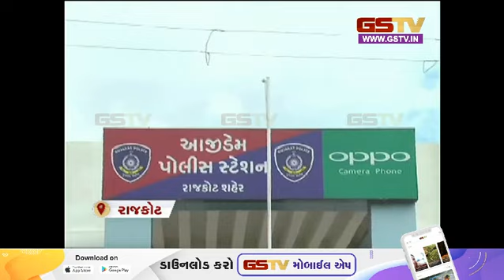Rajkot: મેટલના કારખાનામાંથી લાખો રૂપિયાના એલ્યુમિનિયમના સળિયા ચોરી કરનાર શખ્સ ઝડપાયો